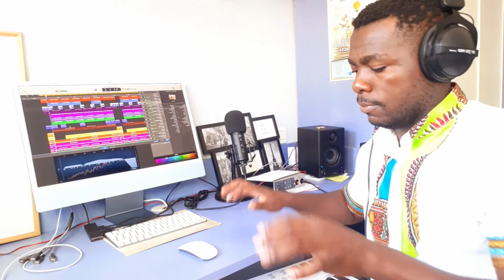Écoutons cette Musique Rumba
Dans cette vidéo je vous laisse écouter la structuration de la musique Rumba de A à Z avec moi voyons ensemble comment elle fonctionne et comment elle est structurée de puis l'intro jusqu'à l'Outro.
le but de cette vidéo est de proposer une réflexion sur la méthode de production et le style de jeu de la Rumba.
Musique Gospel rumba.